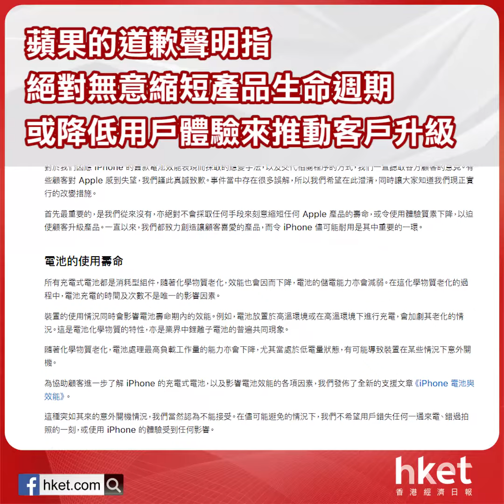甩轆不用怕！ 蘋果完美示範公關技巧（2017年12月29日）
【香港經濟日報】蘋果為舊款iPhone降速事件認錯道歉，並大幅降低更換電池費用。外界認為蘋果今次舉動算是有誠意解決消費者問題，蘋果又一次完美示範如何處理公關危機！……（更多內容：